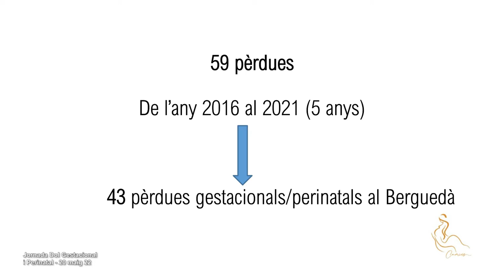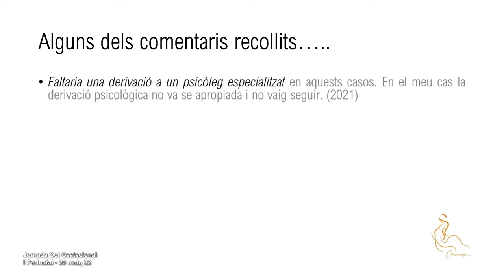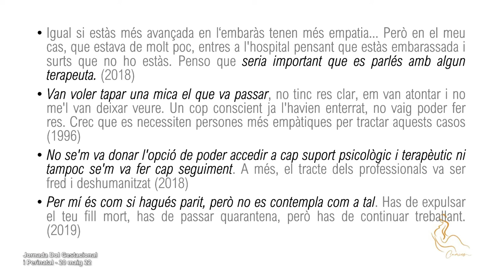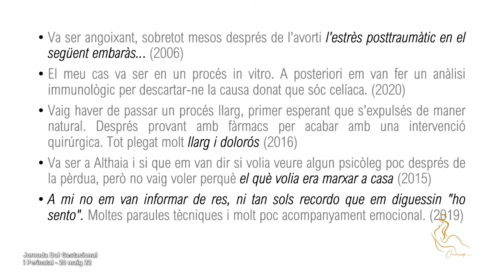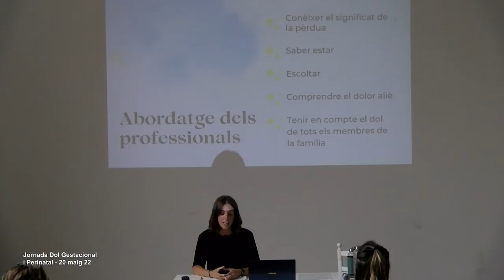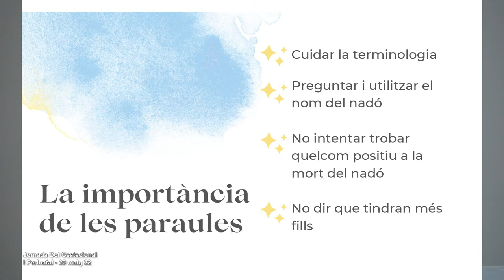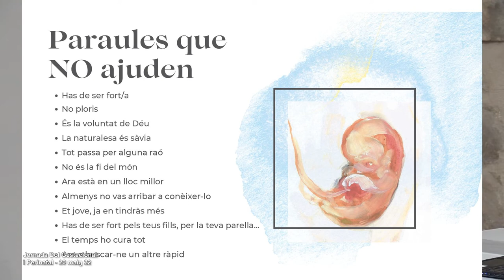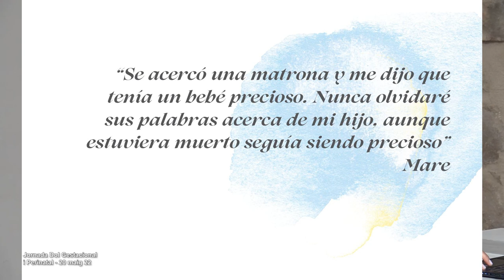JORNADA DOL PERINATAL 1a part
Jornada del Dol Gestacional i Perinatal, celebrada a l'antic teatre de la Colònia Vidal el 20 de maig de 2022. En aquesta primera part es presenten les entitats Sense Por (Anna Vancells) i Camins Psicologia (Jésica Martínez); a continuació, Txell Escalé, llevadora i professora d'infermeria a la UB, presenta el tema del dol perinatal.